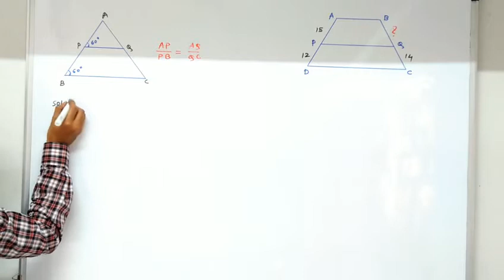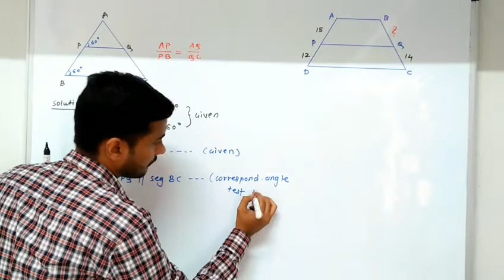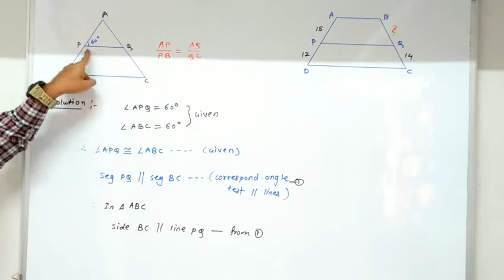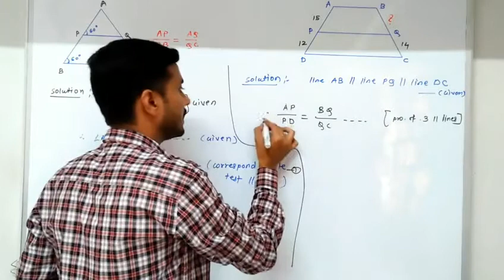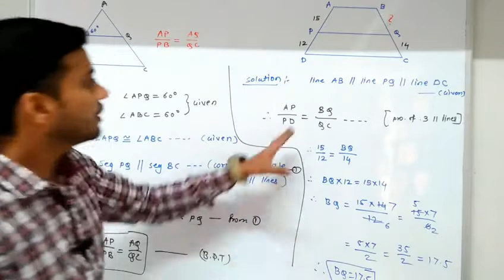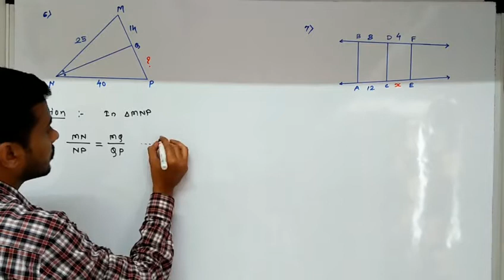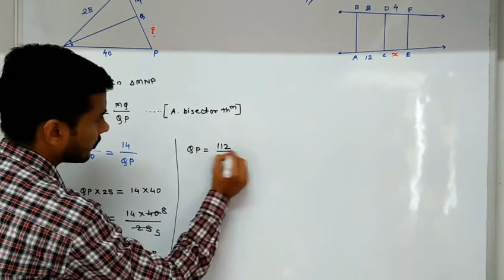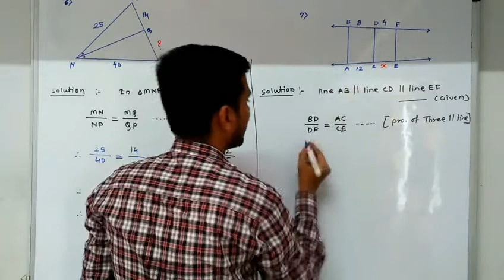Practice set 1.2 Part 2 || 10th class math 2 Similarity || maharashtra board 2020-21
Hi

 About this video:
10th class maharashtra board maths 2 chapter 1 Similarity solve Practice set 1.2

मित्रांनो तुम्ही हा video पूर्ण पहा, आवडला तर नक्की Like करा, Share करा, तुमचे काही प्रश्न असतील तर तुम्ही आम्हाला Comment करु शकता, मी पुरेपूर प्रयत्न करेन Reply देण्याचा.